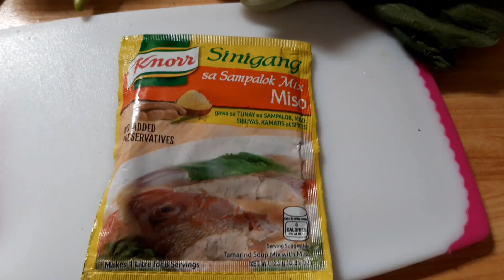VLOGno12 | HOW TO COOK SINIGANG NA DALAGANG BUKID TUTORIAL | MY OWN VERSION | ANJ TV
Sa halagang 100 pesos makakabili kana ng isdang dalagang bukid 😊

thanks po🙏😊